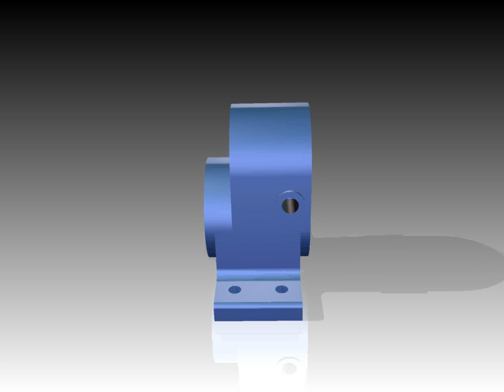Autodesk Inventor, bomba, render, ciri